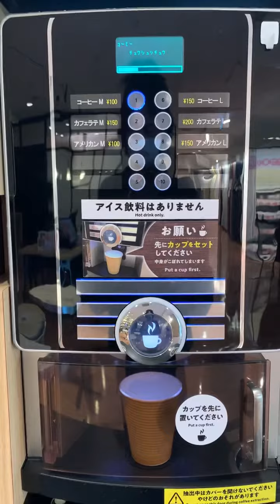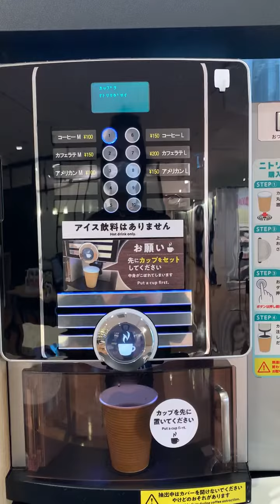ニトリカフェ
渋谷ニトリ